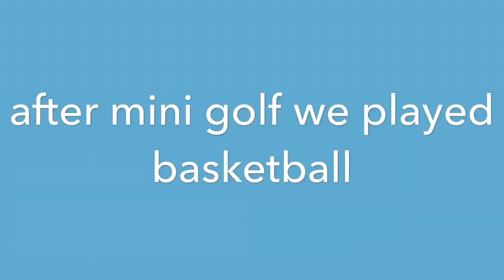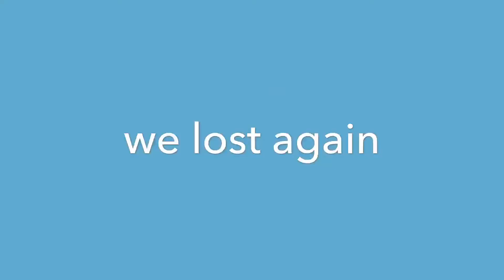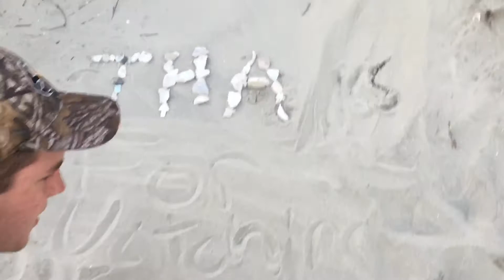Beach Trip #2 Vlog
Check out how our beach trip is going and laugh and enjoy